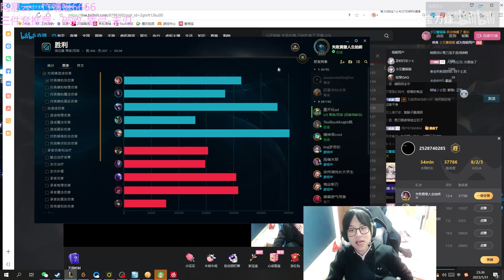GuiBao Irelia : How to Deal with Wawick Top Lane